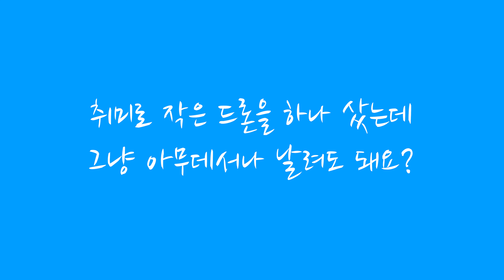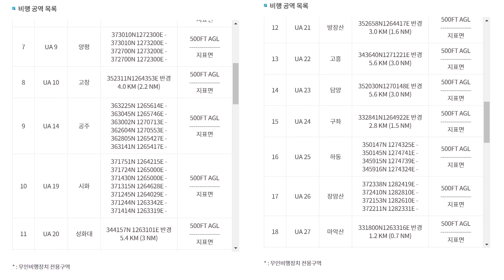구독자님들께 질문 받는 나란 남자 😏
주변에서 질문을 많이 받았는데요.
여러분들께서 비행할 때 유용한 질문을 답변해드렸습니다!